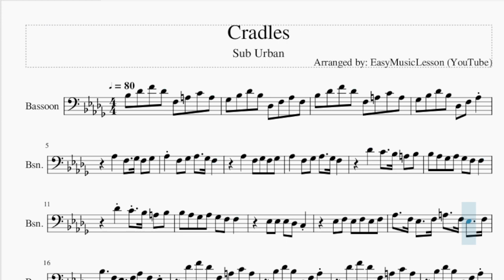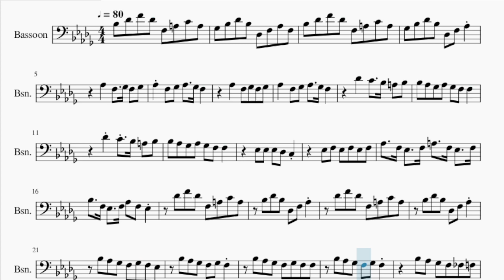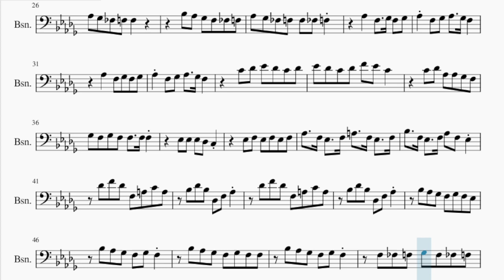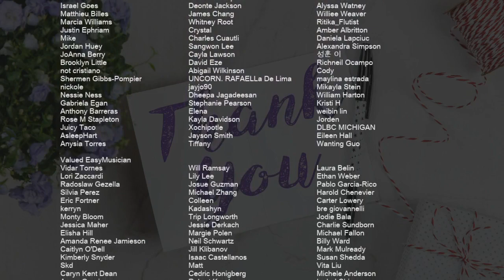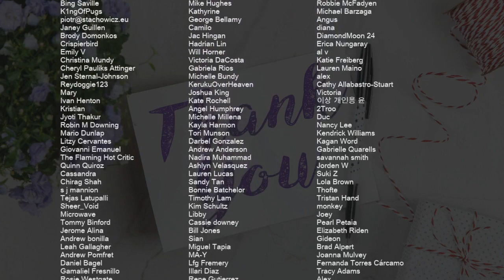Bassoon Sheet Music: How to play Cradles by Sub Urban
Comment and let us know how the videos have helped you. It keeps us going! :)Here is a sheet music/tab video on the song Cradles by Sub Urban on the bassoon. A bassoon sheet music arrangement which is transposed to notes that are easily played by bassoon, for the song Cradles by Sub Urban.

EasyMusicLesson2 teaches you to play the your favorite instrument, through well-arranged sheet music so that you too can learn how to play Cradles by Sub Urban on the bassoon as fast as you can. A bassoon sheet music with backing tracks to help your play the song better.

Chords of Bassoon arrangement:
Bb Min   F Maj   Gb Maj   Db Maj   Bb Min   F Maj   Gb Maj
Db Maj   Bb Min   F Maj   Gb Maj   Db Maj   F Maj   Gb Maj
Db Maj   Bb Min   F Maj   Gb Maj   Db Maj   Bb Min   F Maj
Gb Maj   Db Maj   Bb Min   F Maj   Gb Maj   Db Maj   Bb Min
F Maj   Gb Maj   Db Maj   Bb Min   F Maj   Gb Maj   Db Maj
Gb Maj   Db Maj   F Maj   Gb Maj   Db Maj   Bb Min   F Maj
F Maj   Gb Maj   Db Maj   Bb Min

Melody notes of Bassoon:
Bb3 Db4 F4 Db4 F3 A3 C4 A3
Gb3 Bb3 Db4 Bb3 Db3 F3 Ab3 F3
Gb3 Bb3 Db4 Bb3 Db3 F3 Ab3
Ab3   F3   Gb3 F3 Gb3
Ab3 F3 Gb3 Ab3   Gb3 F3
Db4   C4   Bb3 A3 Bb3
Bb3 Ab3 Gb3 Ab3 Gb3 F3 F3
Eb3 Eb3 Eb3 Db3 C3
Eb3 F3 Eb3 F3 Eb3 F3
Ab3   F3 Eb3   F3 A3   F3 Eb3   F3
Bb3   F3 Eb3   F3 Ab3 F3 Eb3
Db4 F4 Db4 F3 A3 C4 A3
Bb3 Db4 Bb3 Db3 F3 Ab3
Bb3 Ab3 Gb3 F3 Gb3 F3 Eb3
Bb3 Ab3 Gb3 F3 Gb3 F3
Bb3 Ab3 Gb3 F3 Gb3 F3 F3
Bb3 Ab3 Gb3 F3 E3 F3
Ab3 Gb3 E3 F3 F3
Ab3 Gb3 E3 F3 F3 E3 F3
C4 Db4 Eb4 Db4 C4 Db4
Eb4 Db4 C4 Db4 F4 Eb4 C4
C4 Db4 Ab3 Ab3 Gb3 F3
Gb3 F3 Gb3 F3 F3   F3 F3
F3 E3 F3 Gb3 F3 E3 F3
Ab3 F3 E3 F3 Gb3 F3 E3 F3
Bb2 F3 E3 F3 A3 F3 E3 F3
Eb3 Db3 Eb3 Db3 Eb3 F3 Eb3 F3 F3
Eb3 Db3 Eb3 Db3 Eb3 Eb3 Bb2
Bb3 F3 F3 Gb3 F3
Bb2 Bb3 Db4 Ab3 Gb3
F3   Bb3 F3 F3
Gb3 A3 Bb3 Bb3 Db4 Ab3
F3 F3 E3 F3 F3   Ab3
F3   Eb3 Db3 F3 F3 E3
F3 F3   Eb3 Db3 F3 F3
F3 E3 F3 E3 F3 A3 Eb3 Db3 F3 E3 F3
E3 F3 E3 F3 E3 F3 Ab3 Eb3 Db3 F3
F3 F3 Eb3 F3 F3   Eb3 Db3
F3 E3 F3 E3 F3 E3 F3 F3 F3 A3 Eb3
Db3 F3 E3 F3 E3 F3 E3 F3 E3 F3 F3 Ab3 Ab3
Eb3 Db3